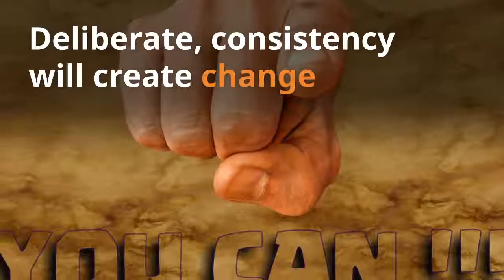Motivation - How to Keep the Fire Burning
Live Your Best Life! Change Your Words, Change Your Life. You are worth so much more than the internal dialogue that is playing over in your mind. Stop believing the lies, it is time to start seeing who you really are! How God sees you and what He has planned for your life. Live your life on purpose, choose your words deliberately.
There is an awesome plan and purpose for your life, do not wait another minute!
You are worth more!